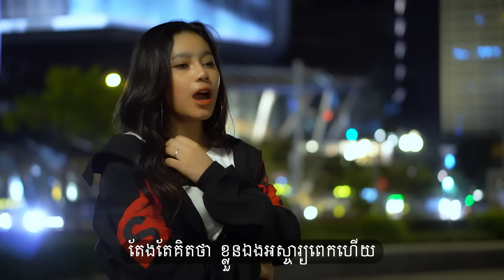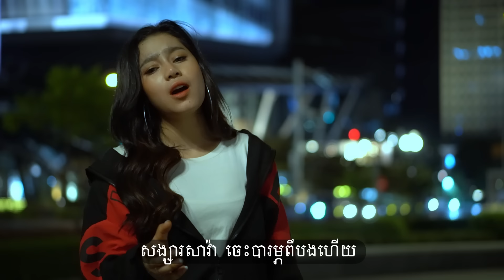ពេលស្រវឹងទើបដឹងថានឹកបងជាងគេ - ថាន់ នឿថង 「 ♪ Music Video」COVER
ពិតទេអោយតែស្រវឹង នឹកសង្សារចាស់?

Title : ពេលស្រវឹងទើបដឹងថានឹកបងជាងគេ COVER by ថាន់ នឿថង
ថតដោយ : Vanthan Cheng
ផលិតដោយ : CJ CAMBODIA

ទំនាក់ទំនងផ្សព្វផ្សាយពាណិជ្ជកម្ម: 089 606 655